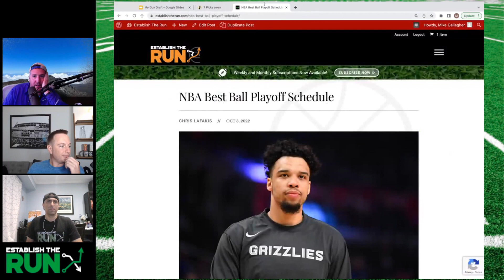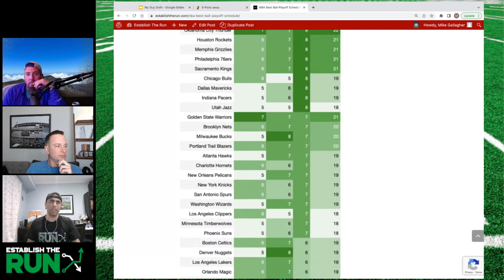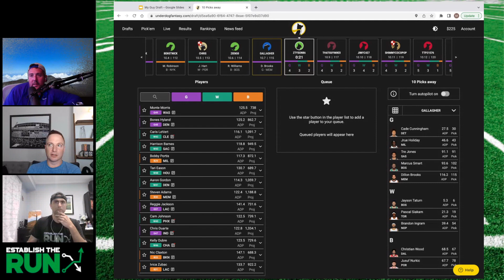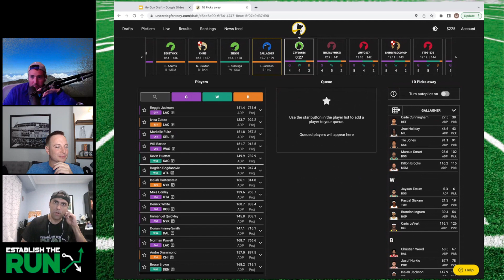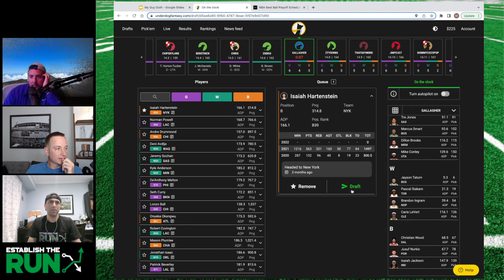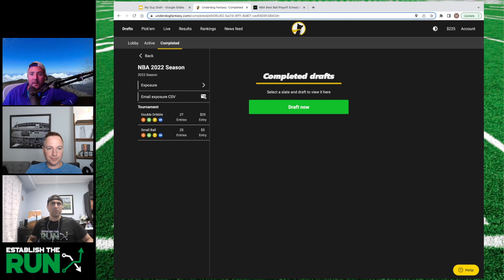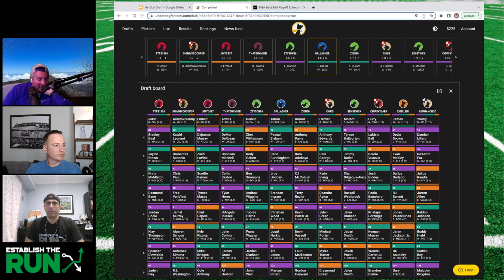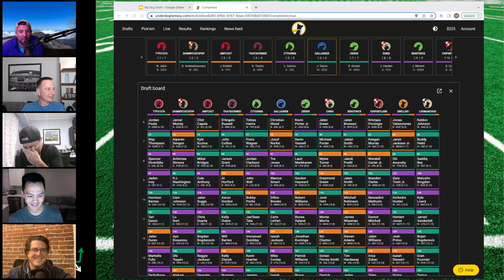LIVE NBA Best Ball Underdog Draft